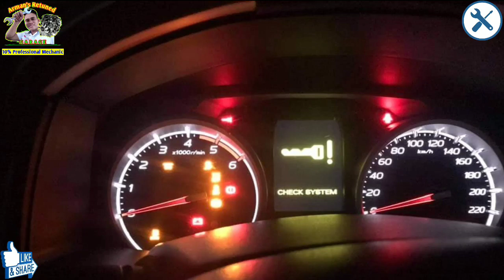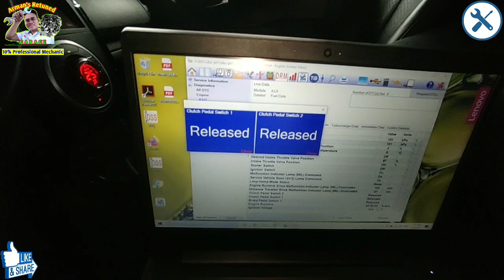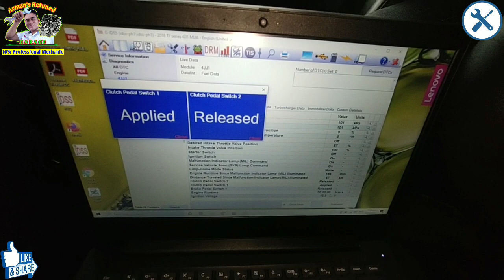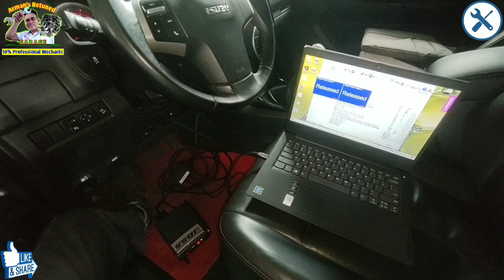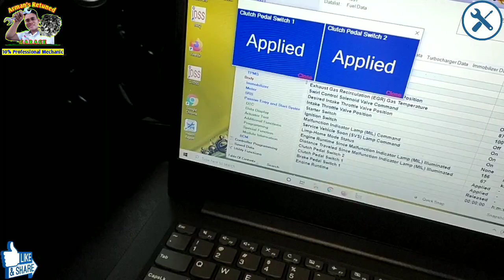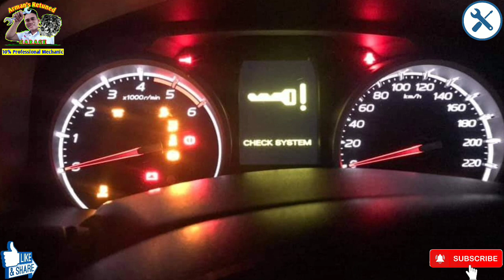Isuzu D-max & Mux (Check System Problem After park Outside)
Starting Problem, Clutch switch lang pala cause